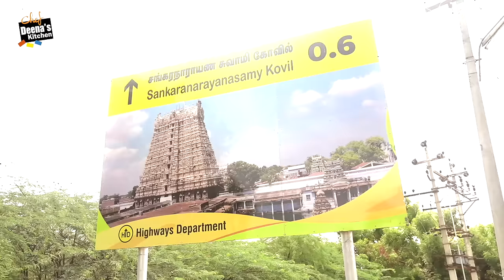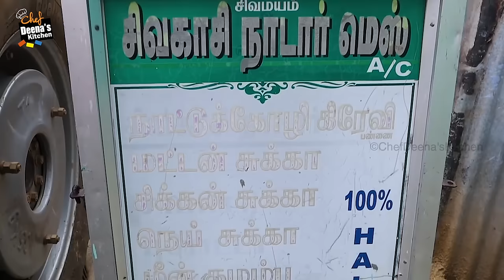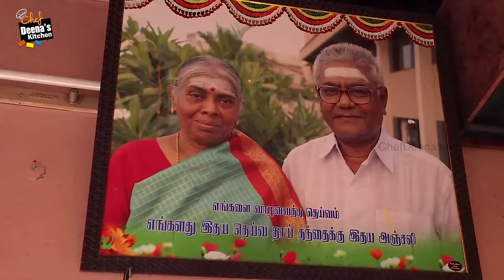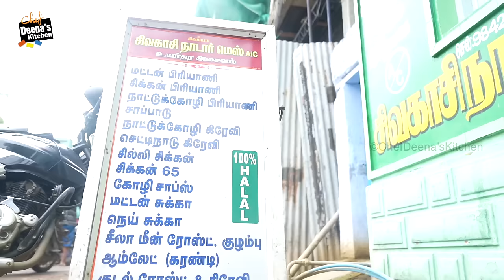80 வருட பாரம்பரியமிக்க சங்கரன் கோவில் பிரியாணி | Sankaran Kovil Biryani | CDK 1033 | Chef Deena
Sankaran Kovil Special

Sivakasi Nadar Mess
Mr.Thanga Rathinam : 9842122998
13/12 Angoor Vinayagar Kovil Street,
Kovil Vasal Opposite
Sankaran Kovil

Biriyani Rice - 2 1/2 Kg
Mutton - 5Kg
Ginger Garlic Paste - 100 to 120g
Curd - 250ml
Groundnut Oil - 400ml
Coconut - 3 No's
Ghee - 200ml

Masala Ingredients
Cardamom - 15g
Cinnamon - 15g
Fennel Seeds- 10g Cloves - 10g
White Pepper - 10g
Kalpasi - 10g
Nutmeg - 1 No.
Mace - 10g
Bay Leaves - 5g